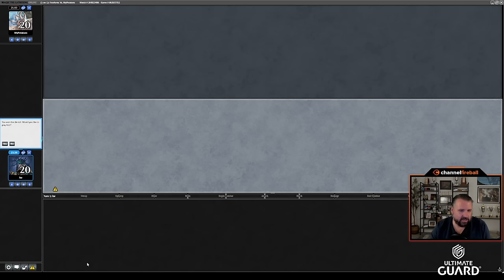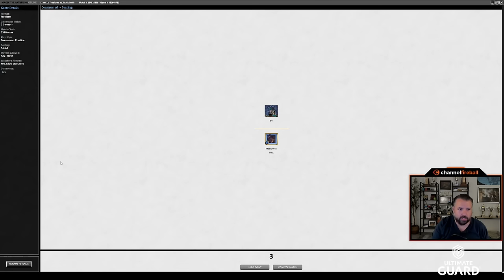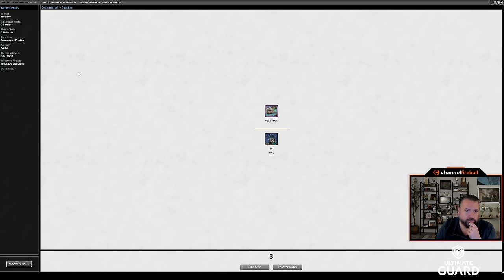Salvaging A Win With Lion's Eye Diamond | Vintage Cube Draft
Auriok Salvagers is a wild card, and is just one of the combos this deck has to offer.